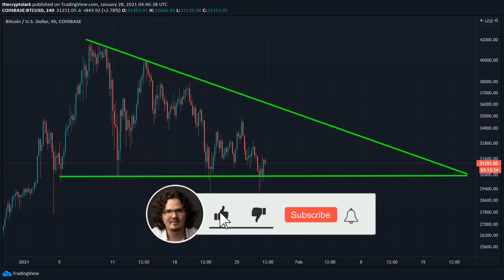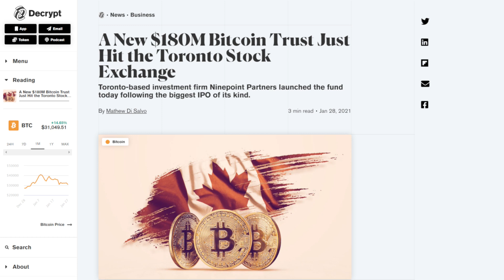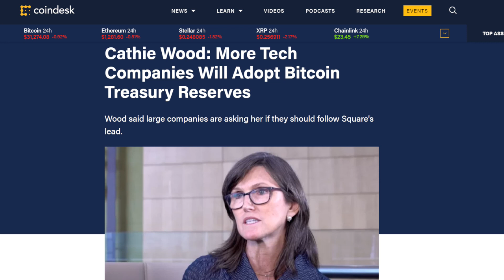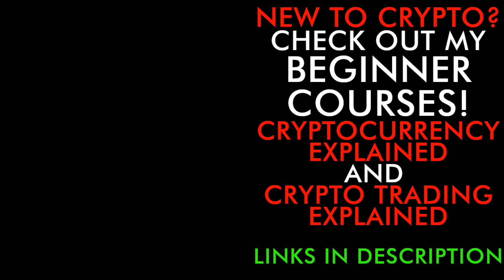INVESTING LEGEND CATHIE WOOD PREDICTS $500,000 BITCOIN PRICE! BUT DANGER LOOMS…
$500,000 Bitcoin says Ark Invest CEO Cathie Wood, but danger looms...

⏰ Time Stamps ⏰
0:00 Today in Bitcoin
1:28 BTC Downtrend
4:15 New Bitcoin Fund
5:50 500k BTC